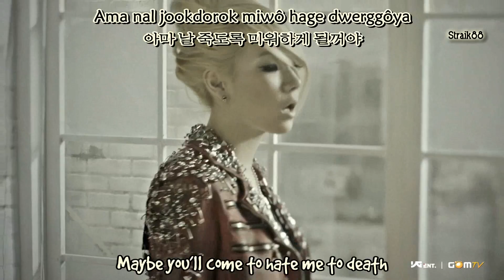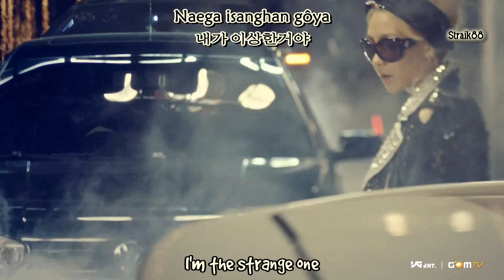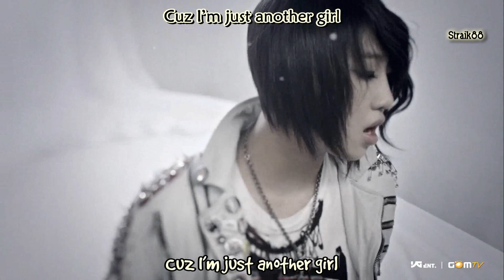[HD/MV] 2NE1 - Lonely [Engsub+Romani]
Artist: 2NE1
single: Lonely
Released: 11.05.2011